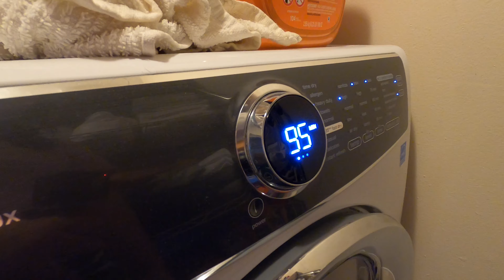ADIML : Finding comfort in cooking and cleaning| Healing Vlog | Diary ni Pawee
Tuna Sisig Recipe:

Canned tuna/Salmon
White onion
Salt
Pepper
Magi Soysauce
Pepper flakes